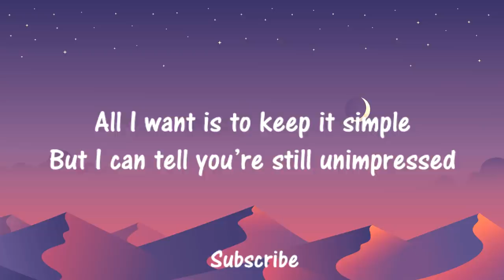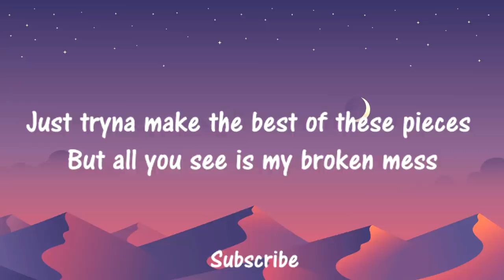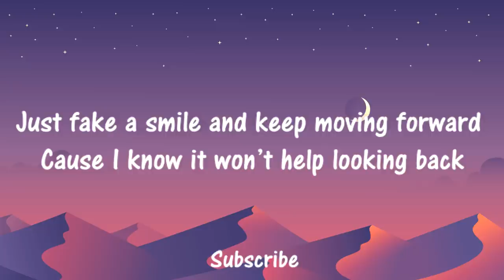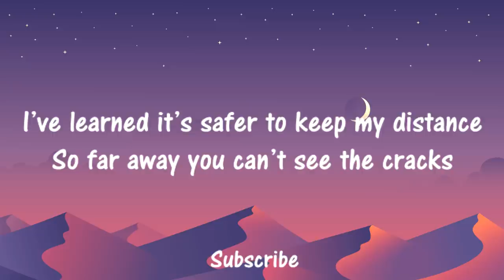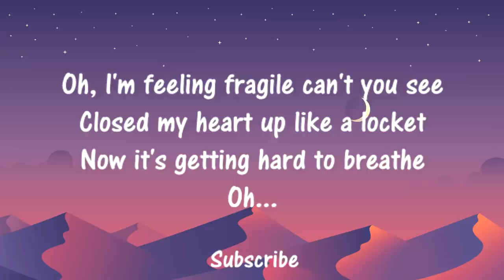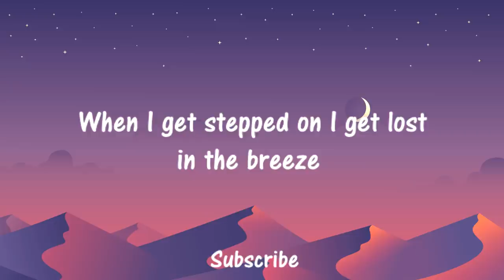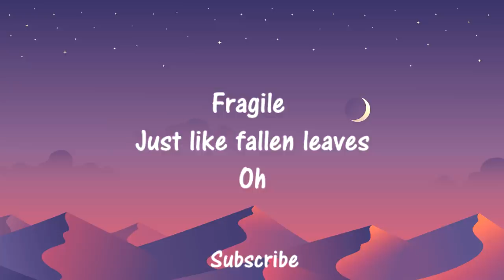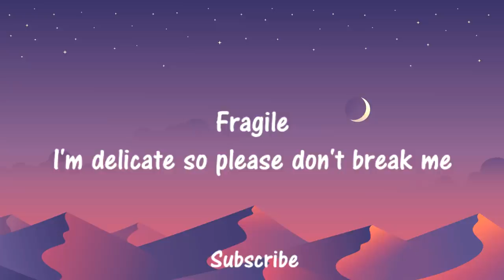Fragile - Cooper & Gatlin ( Lyrics / Lyric Video ) Feat. Sean Lew & Kaycee Rice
Cooper & Gatlin - Fragile feat. Sean Lew & Kaycee Rice
fragile cooper and gatlin lyrics

Sean Lew | IG: @seanlew
Kaycee Rice | IG: @kayceericeofficial
"Fragile" by Cooper & Gatlin featuring dancers Sean Lew & Kaycee Rice.

LYRICS:
All I want is to keep it simple
But I can tell you’re still unimpressed
Just tryna make the best of these pieces
But all you see is my broken mess

Oh, I'm feeling fragile can't you tell
Got my hands up in my pockets
Tryna keep it to myself
Oh, I'm feeling fragile can't you see
Closed my heart up like a locket
Now it's getting hard to breathe
Oh

Fragile
No tricks up my sleeve
Fragile
Just like fallen leaves
Oh
When I get stepped on I get lost in the breeze
Fragile
I’m delicate so please don’t break me

Just fake a smile and keep moving forward
Cause I know it won’t help looking back
I’ve learned it’s safer to keep my distance
So far away you can’t see the cracks

Oh

I fell down
Shattered when I hit the ground
And you were nowhere to be found
Don’t what to do know now
All the glue
In the whole universe won’t do
What I need it to do
What I needed from you

halsey hasley nightmare translated letra مترجمة hindi arabic اغنية